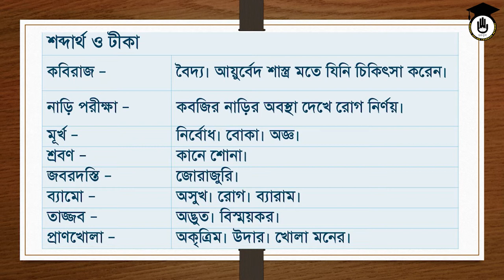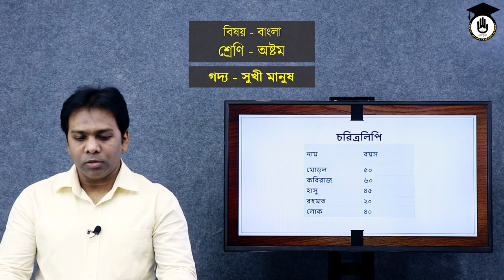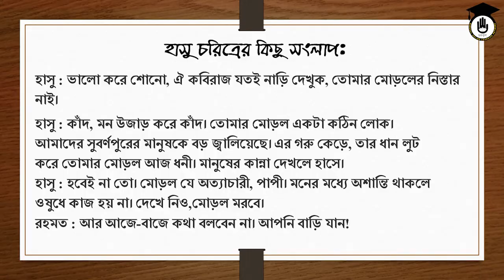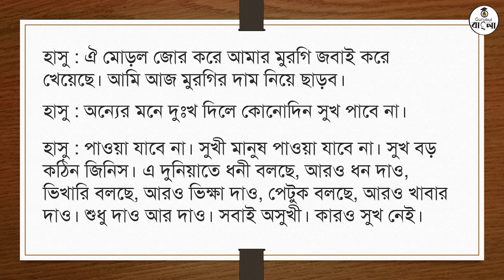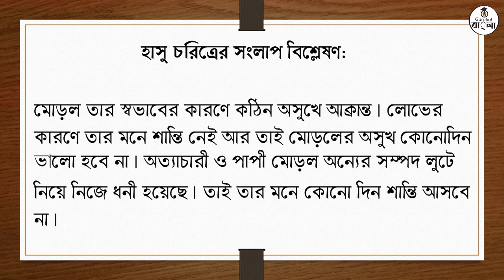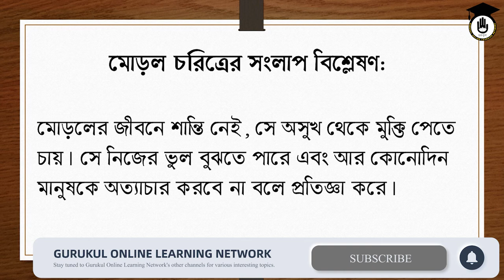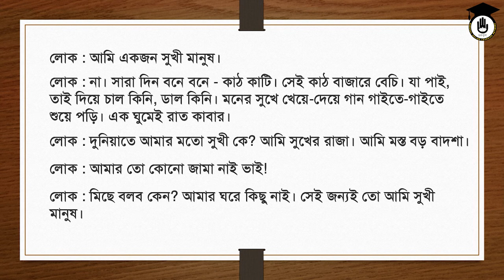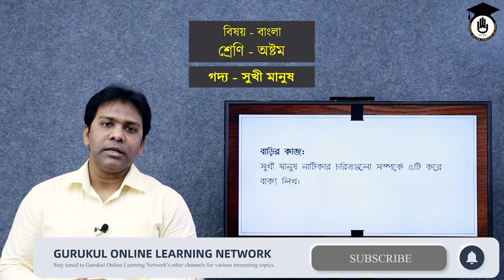JSC Class 8 Bangla 1st Paper- সুখী মানুষ নাটিকা বিশ্লেষণ [1/3] মমতাজ উদদীন আহমদ । গুরুকুল বাংলা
সুখী মানুষ নাটিকা [ Sukhi manush natika ] বিশ্লেষণ আজকের ভিডিওর আলোচ্য বিষয়। সুখী মানুষ নাটিকা [ Sukhi manush natika ] বিশ্লেষণ ক্লাসটি অষ্টম শ্রেণীর বাংলা ১ম পত্রের [JSC Class 8 Bangla 1st Paper], মমতাজ উদদীন আহমদ রচিত নাটিকা "সুখী মানুষ (Sukhi Manush)" নাটকের ব্যাখ্যা ও বিশ্লেষণ। সুখী মানুষ মমতাজ উদ্‌দীন আহমদের একটি নাটিকা। এর দুটি মাত্র দৃশ্য। নাটিকাটির  কাহিনীতে আছে, মানুষকে ঠকিয়ে, মানুষের মনে কষ্ট দিয়ে ধনী হওয়া এক মোড়লের জীবনে শান্তি নেই। চিকিৎসক বলেছেন, কোনো সুখী মানুষের জামা গায়ে দিলে মোড়লের অসুস্থতা কেটে যাবে। কিন্তু পাঁচ গ্রাম খুঁজেও একজন সুখী মানুষ পাওয়া গেল না। শেষে একজনকে পাওয়া গেল, যে নিজের শ্রমে উপার্জিত আয় দিয়ে কোনোভাবে জীবিকানির্বাহ করে সুখে দিনাতিপাত করছে। তার কোনো সম্পদ নেই, ফলে চোরের ভয় নেই। সুতরাং শান্তিতে ঘুমোনোর ব্যাপারে তার কোনো দুশ্চিন্তাও নেই। শেষ পর্যন্ত সুখী মানুষ একজন পাওয়া গেলেও দেখা গেল তার কোনো জামা নেই। সুতরাং মোড়লের সমস্যার সমাধান হলো না। লেখকের বক্তব্য খুব স্পষ্ট। তা হলো, সম্পদই অশান্তির কারণ। সুখ একটা আপেক্ষিক ব্যাপার। একজনের অনেক সম্পদ থেকেও সুখ নেই। আবার আরেকজনের কিছু না থাকলেও সে সুখী থাকতে পারে। সুখী মানুষ নাটিকা বিশ্লেষণ  ক্লাসটি ৩ পর্বে করা হয়েছে। সুখী মানুষ নাটিকা বিশ্লেষণ এর আজ ১ম পর্ব।

সুখী মানুষ নাটিকা বিশ্লেষণ এর ক্লাসগুলো ক্লাসটি নিয়েছেন বাংলার শিক্ষক মোঃ শরিফুই ইসলাম ।